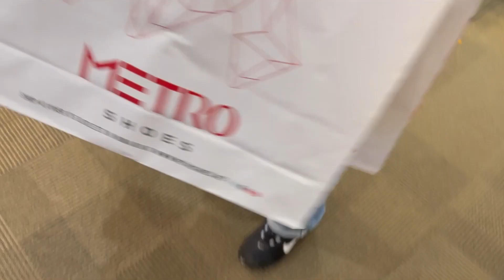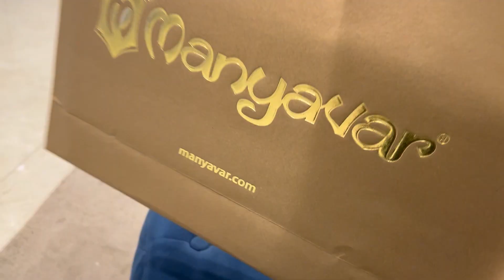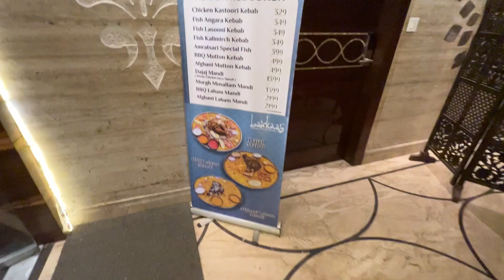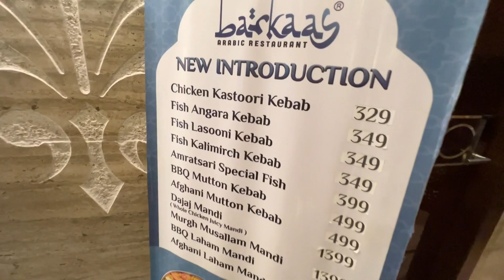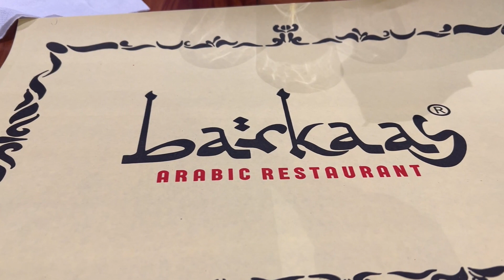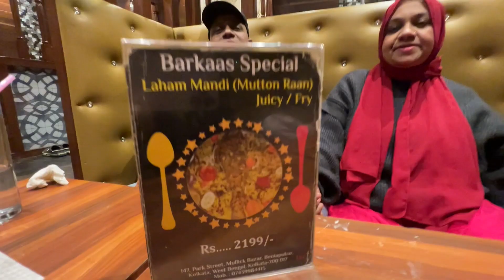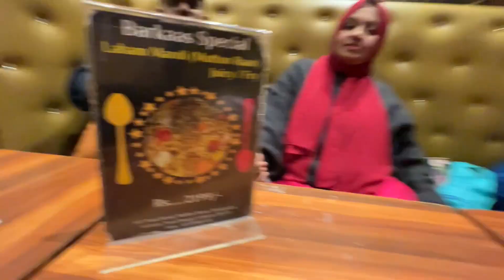YE MANGWA KAR WAPIS KARNA PADA I Abby Abdullah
ye mangwa kar wapis karna pada at barkaas arabic restaurant aur aj to shopping ne thaka hi dala pura
Abby Abdullah.